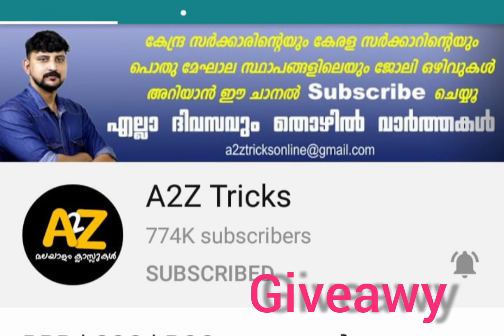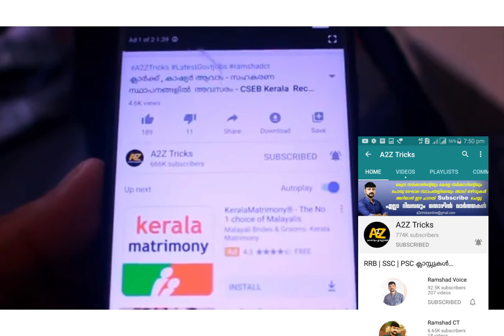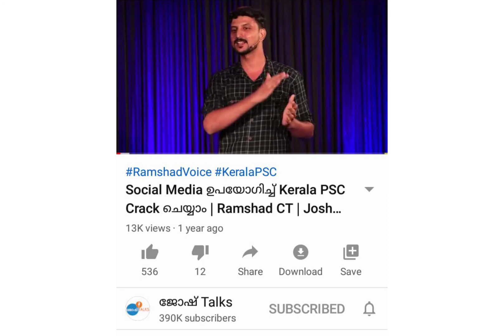Giveaway challenge/വെറും ഒരു commentലൂടെ 20,000രൂപയുടെ smartphone സ്വന്തമാക്കാം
A2Z tricks